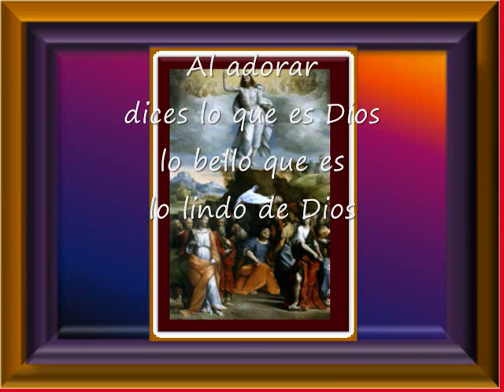Al Adorar Dices Lo Que Es Dios